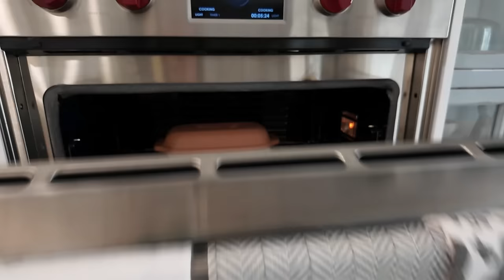Emergency Visit Ends Bad!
Sarah went to the emergency vet with Branson to take their kitten and had to leave her there. We got a phone call later saying that she did not make it!